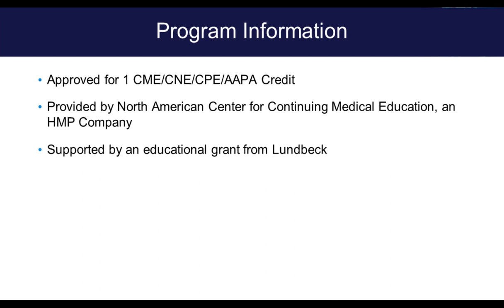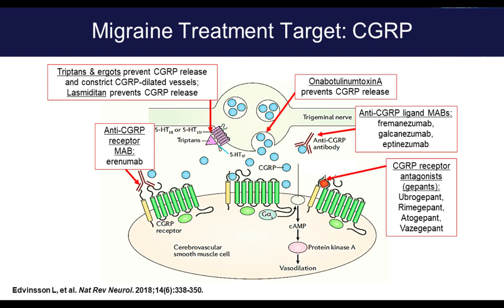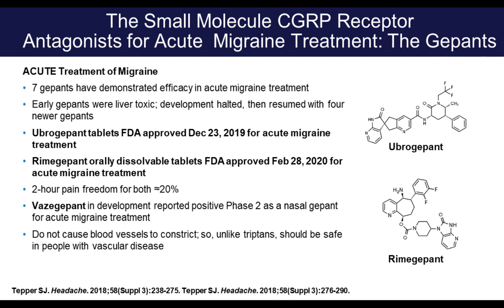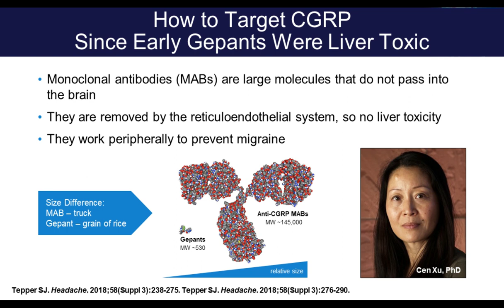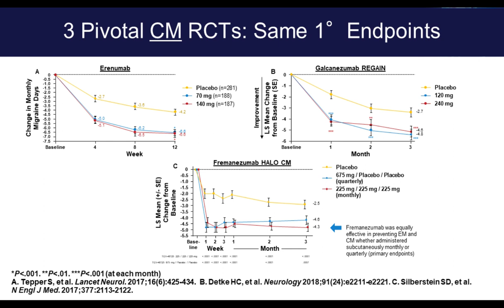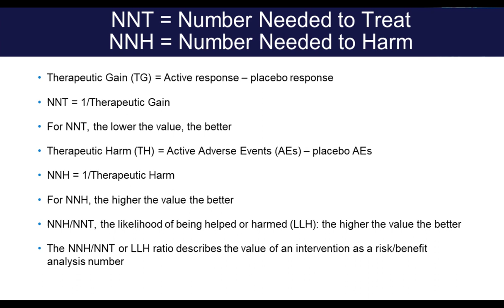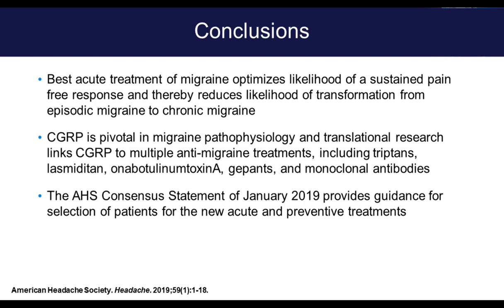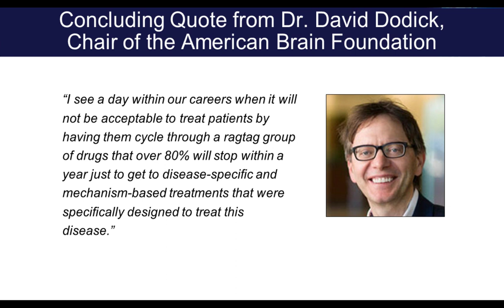Migraine Prevention: New Opportunities for Pain Relief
This webcast features presentations that discuss the role of novel medications for the prevention of migraine in clinical practice and within the healthcare system.